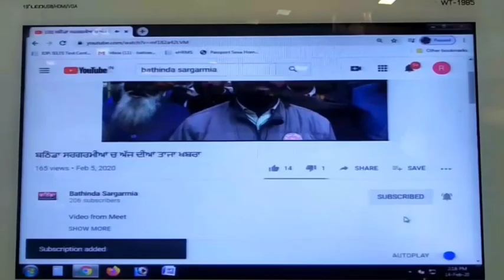ਹਿੰਦੂ ਸਮਾਜ ਪ੍ਰਤੀ ਭੱਦੀ ਸ਼ਬਦਾਵਲੀ ਬੋਲਣ ਨੂੰ ਲੈ ਕੇ ਫੂਕਿਆ ਕਾਂਗਰਸੀ ਕੌਂਸਲਰ ਦਾ ਪੁਤਲਾ